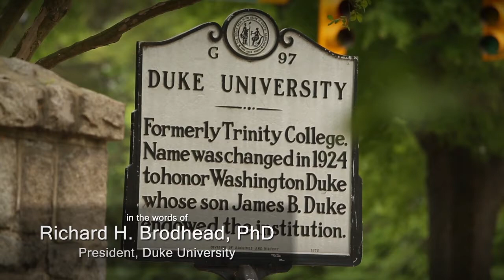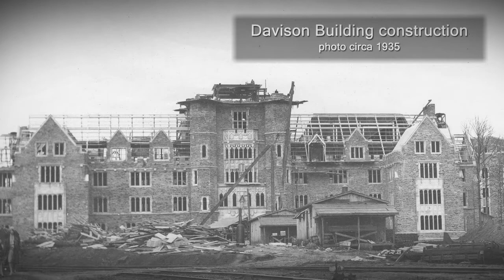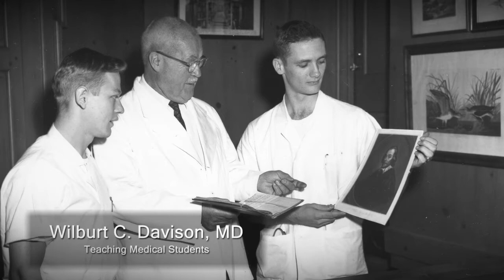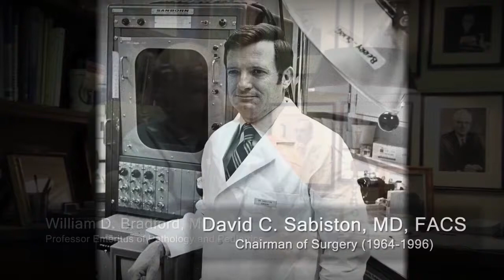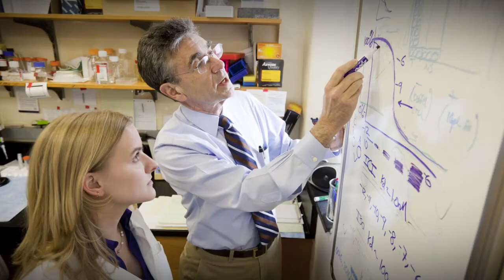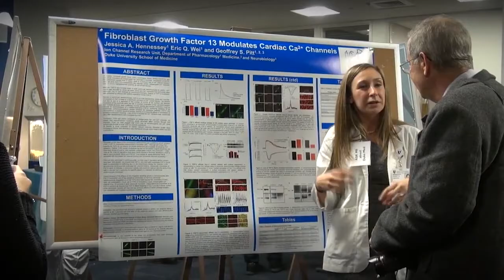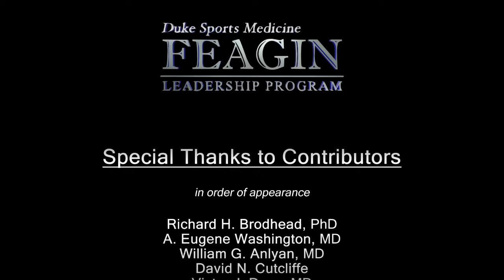The Pursuit of Excellence - Documenting the History and Culture of Leadership in Duke Medicine